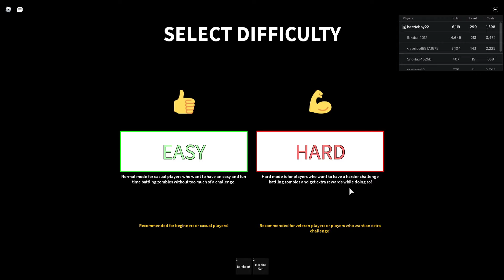zombie attack (i died a lot)